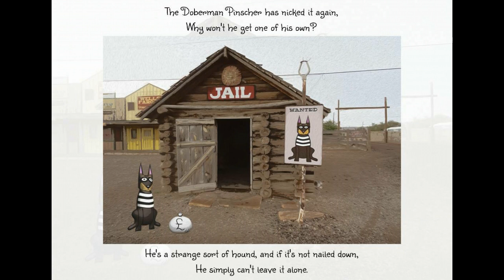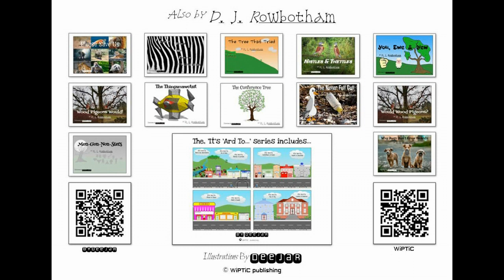How Animals Got Their Name